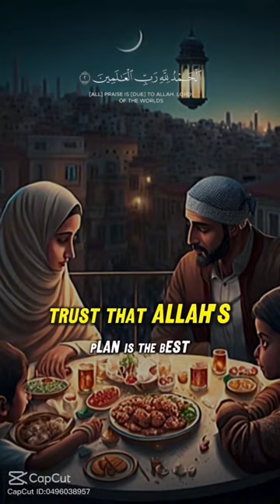Dowa comments Ameen.